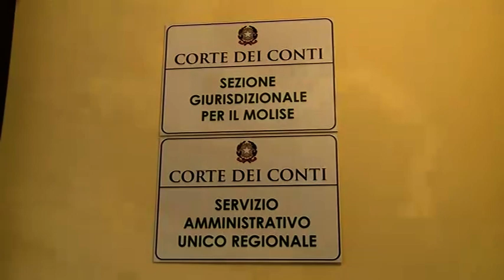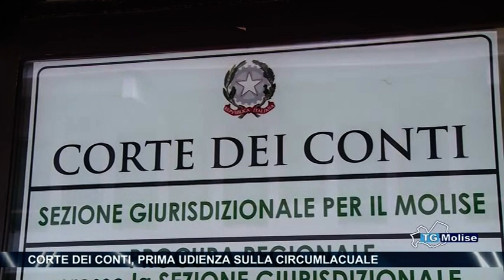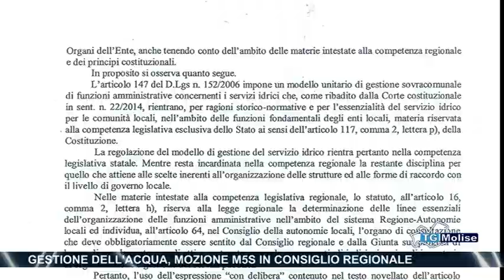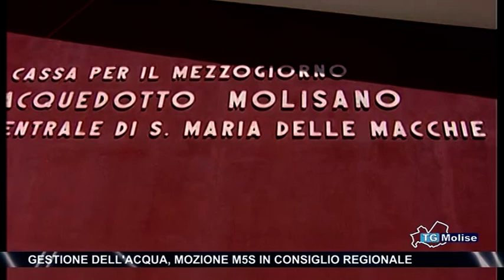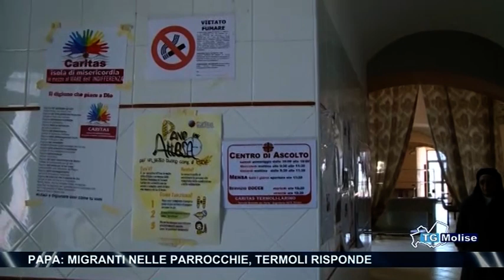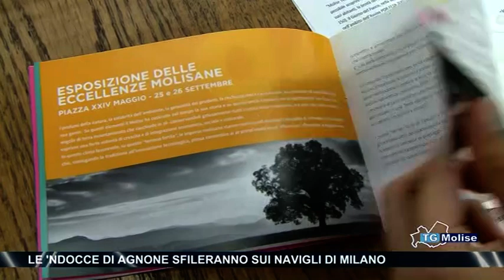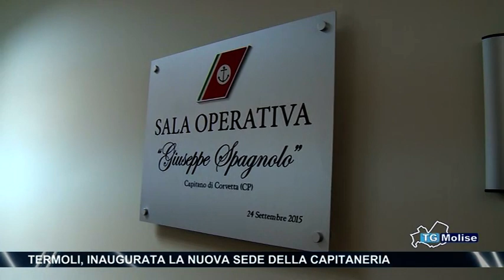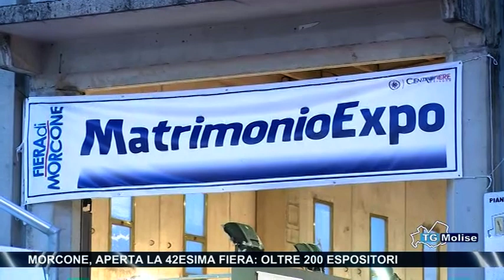Tg Molise - Telemolise 24/09/2015 - edizione 14:00